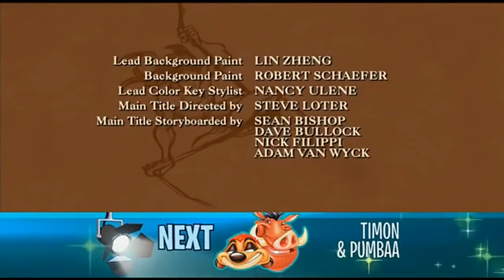Tarzan în limba română